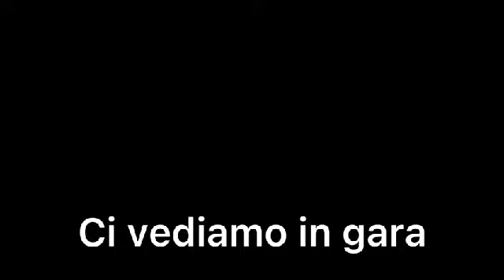Un ringraziamento speciale ai miei amici di 1/2Kilotv